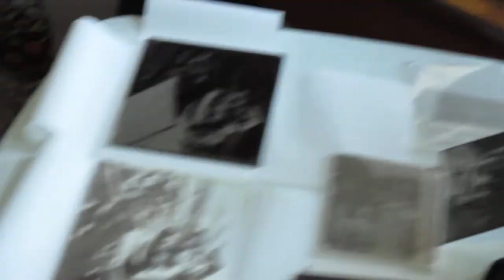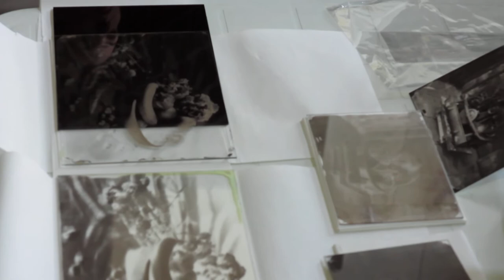Giuseppe Toffoli at Fotonomia. 7.6.2014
Giuseppe Toffoli at Fotonomia. 7.6.2014. Due giorni dedicati alla storia e alla conservazione della fotografia dell'era dell'albumina
Firenze 7 e 8 giugno 2014